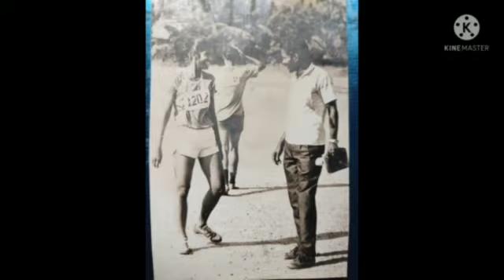National Sports Day | 2021 August 29 | Video by Dept. of Physical Education | Mercy College Palakkad